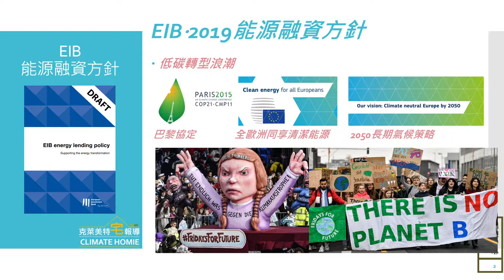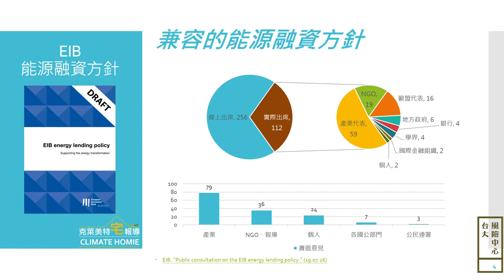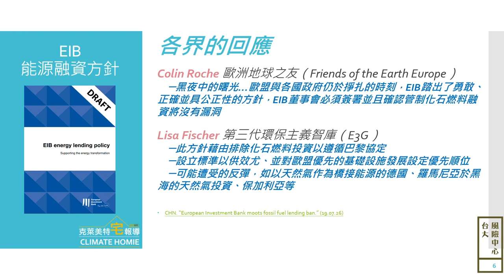【台大風險中心】克萊美特宅報導_EP08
【克萊美特宅報導Climate Homie_EP08】
讓你宅著就知道國際氣候能源大小事 快速瀏覽本期重點
👌本週最宅話：歐洲投資銀行(EIB)提出2019能源新融資方針草案！
★低碳轉型的浪潮下歐洲金融業必須做出新的因應對策
★研議新的能源融資標準
★更兼容性的納入大範圍的利害關係人評估
★來聽聽EIB副董 Andrew McDowell 怎麼說～